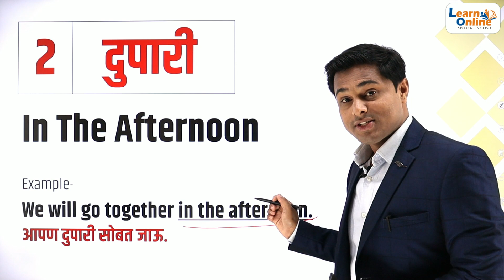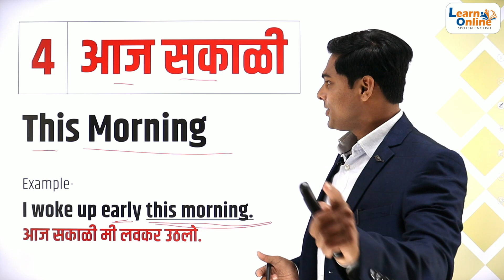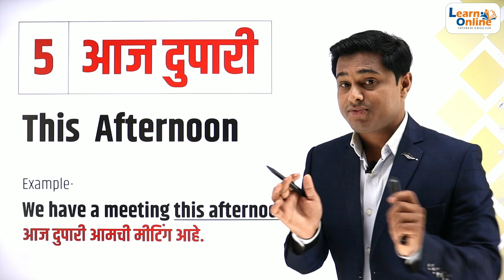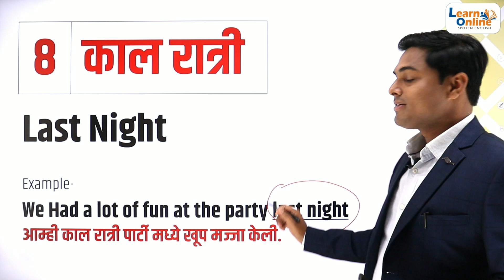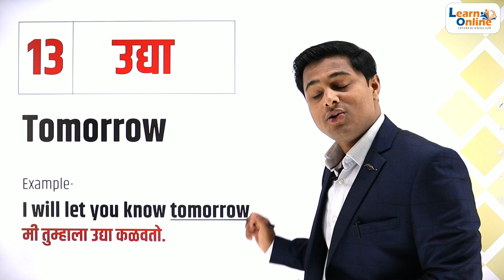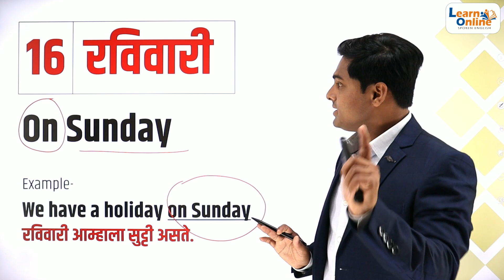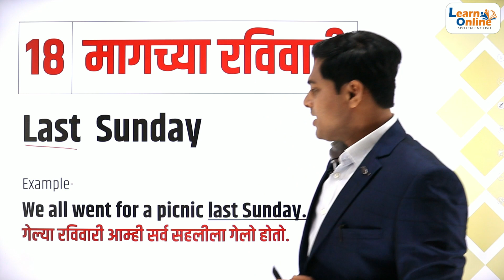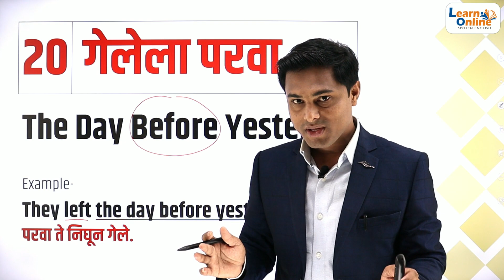8 Time Part 2